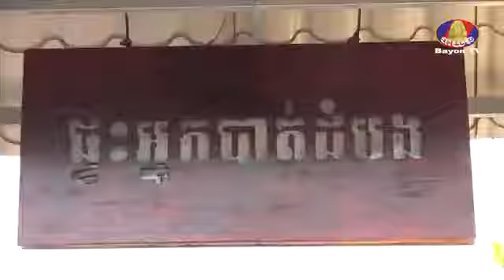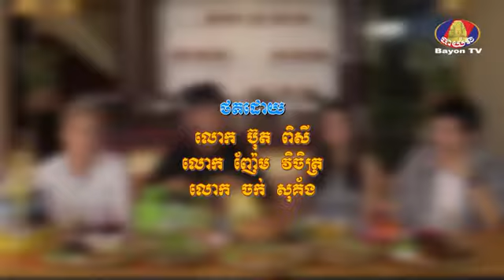Bayon TV កម្មវិធី បេសកកម្មឆ្ងាញ់ៗ